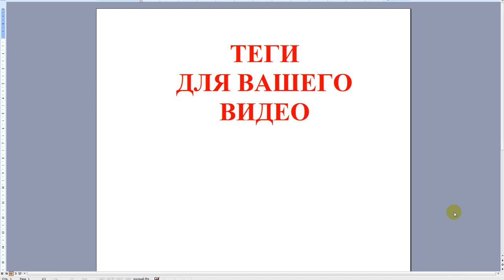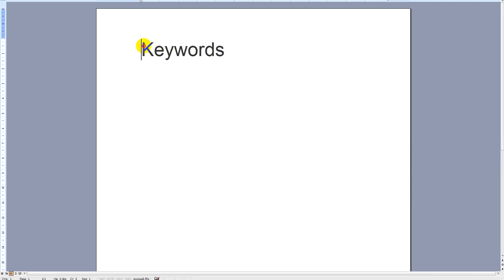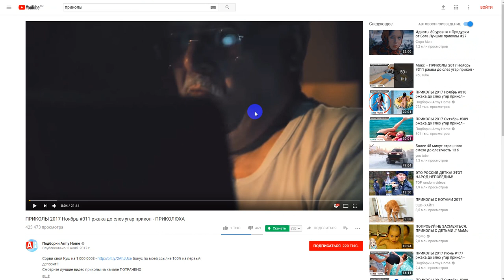ТЕГИ для Вашего видеоролика ПРОСТО БЫСТРО